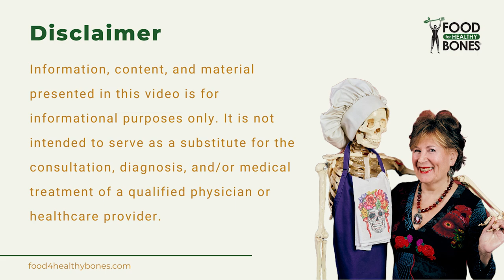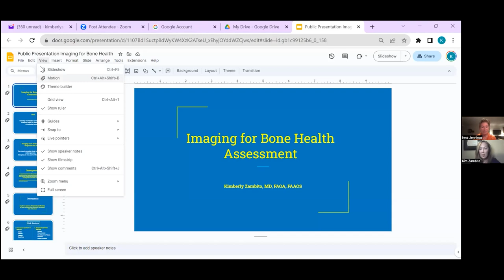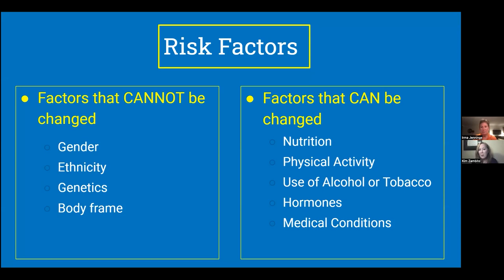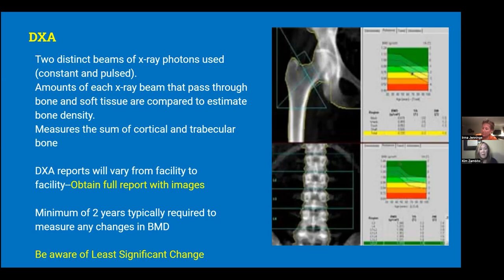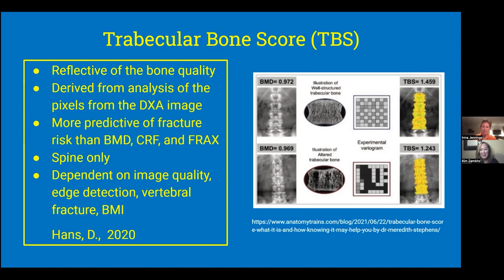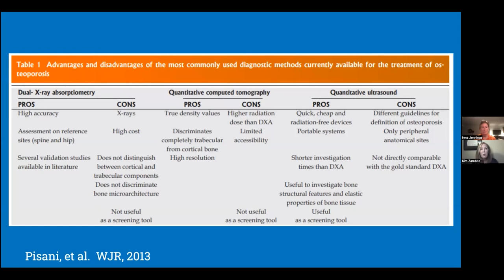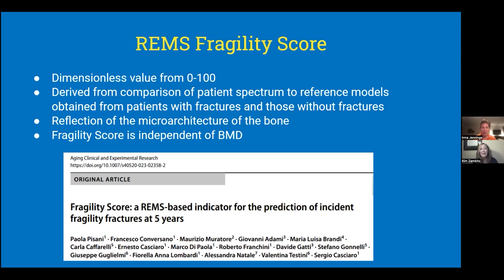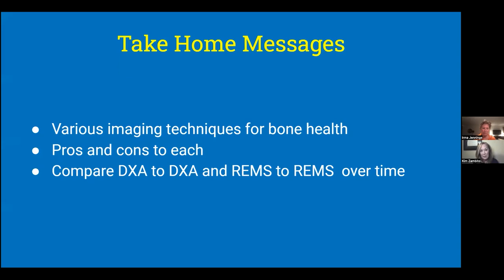REMS Echolight vs DXA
In today's video, we delve deep into the comparison between REMS - Echolight and DXA. Discover the latest insights into Osteoporosis, Osteopenia, and how cutting-edge technologies like REMS Echolight stand against traditional methods like DXA.

🔍 Timestamps:
00:02 - Introduction
05:40 - International Society for Clinical Densitometrist
07:20 - Osteoporosis
07:46 - Osteopenia
08:27 - Risk Factor
09:24 - Work-up
10:41 - X-Rays
11:41 - Dual-Energy X-ray Absoptiometry (DEXA)
13:31 - DXA Errors
16:01 - TBS
18:15 - Use of TBS in Practice
19:44 - FRAX
21:33 - Non-ionizing Imaging
21:43 - MRI
21:56 - Quantitative Ultrasound
23:05 - REMS
25:57 - REMS Fragility Score
28:38 - REMS Report
29:52 - Future Direction
31:40 - Dr. Kim Zambito - Take Home Message
32:23 - Q&A
01:06:32 - Dr. Andrew Bush

💡 Dive into the world of Osteoporosis, learn about the significance of REMS Echolight, and understand the errors commonly associated with DXA. Dr. Kim Zambito and Dr. Andrew Bush will share their valuable expertise on the subject, providing a comprehensive understanding for anyone interested in the field.

📞 Free Consultation: Are you keen on exploring more about healthy bones? Book your free 30-minute consultation with Irma now!

🌐 Also, don't forget to visit Irma's website for more invaluable insights